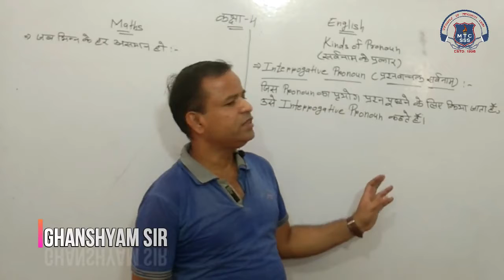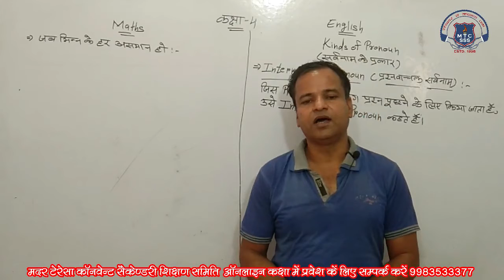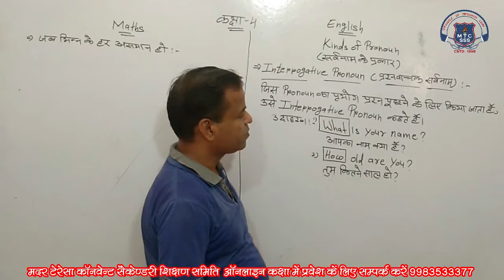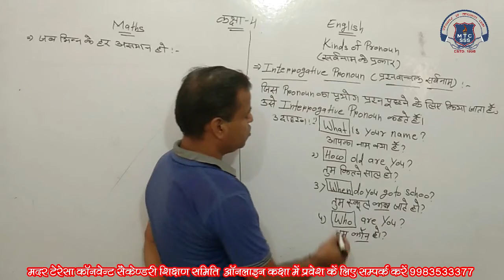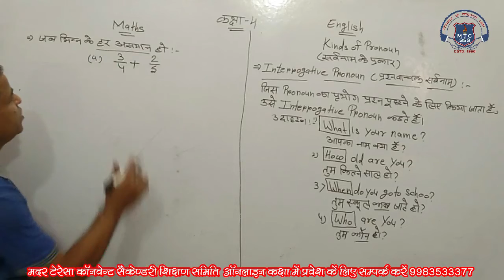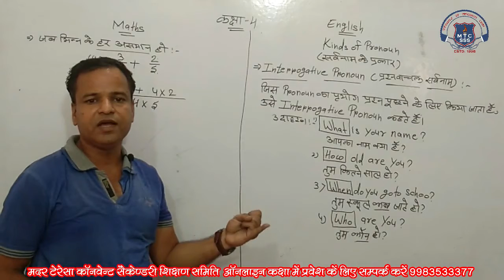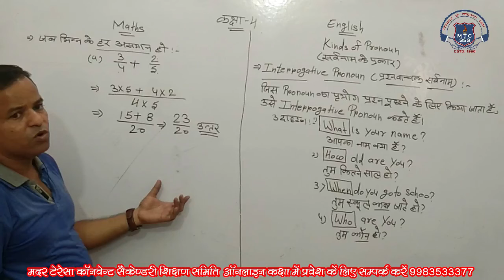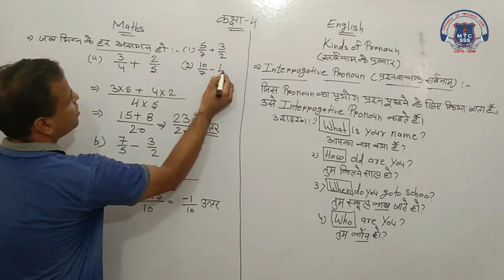4 math eng 4 july